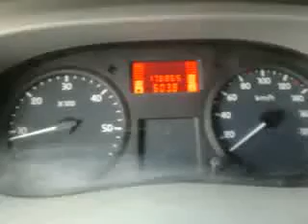Renault Master 2,5 100 Hp 0-100 km/h Acceleration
13 saniye